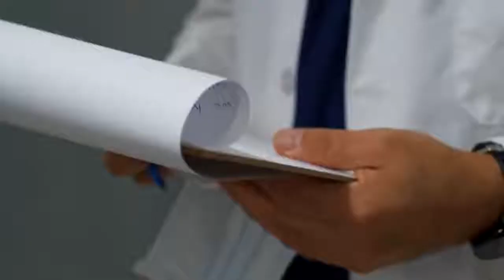💤why you STRUGGLE with SLEEP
do you struggle with insomnia, restless sleep.?  maybe you have an obstructive sleeping pattern, sleep apnea is also a common cause of lack of sleep. in this video is 5 vital reasons why your sleep pattern could be disrupted. try these  practices daily and see if they help you  sleep.

Ive just opened an online store with awesome t-shirts ive designed please have a look= clearyadome.teemill.com